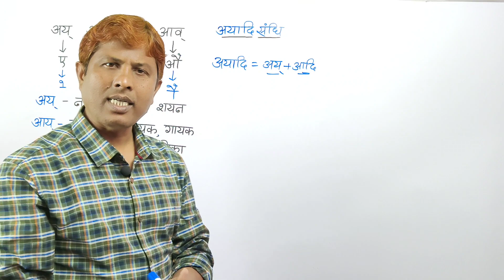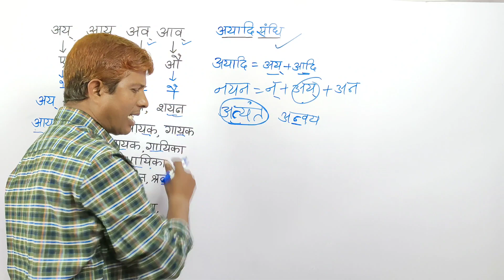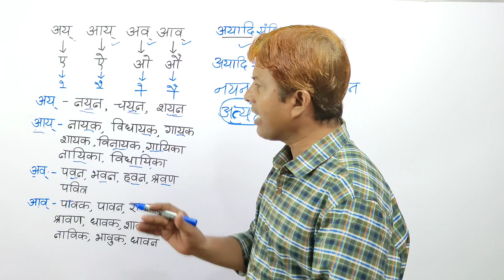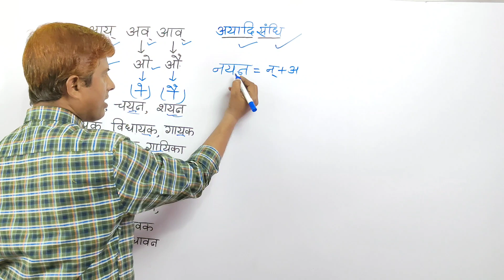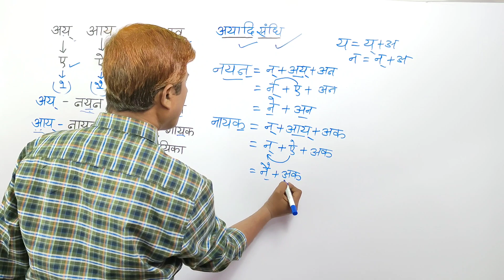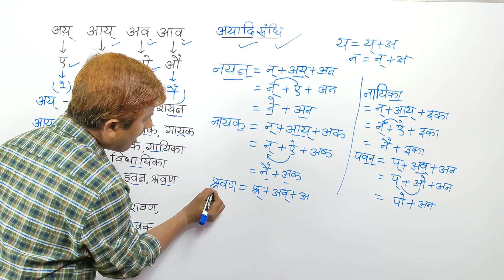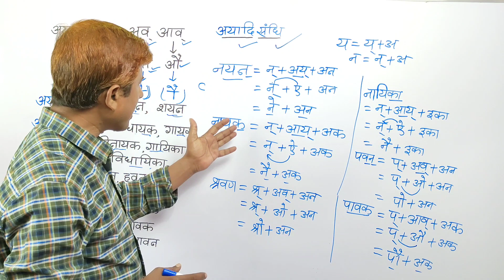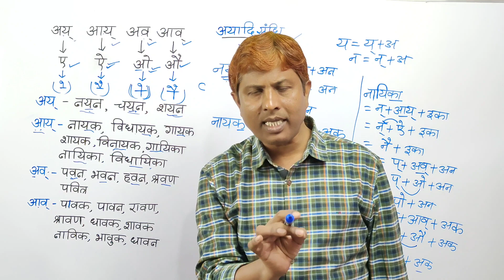अयादि संधि को पहचानने के दो ट्रिक | चुटकियों में करें संधि विच्छेद | Ayadi Sandhi-Hindi Grammar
इस वीडियो में अयादि स्वर संधि को पहचानने के दो ट्रिक और संधि विच्छेद करने के थ्री स्टेप मेथड के बारे में बताया गया है।

ayadi sandhi
ayadi sandhi in hindi
hindi sandhi trick
sandhi trick in hindi
sandhi hindi grammar
ayadi sandhi ke udaharan
ayadi sandhi kise kahate hain
sandhi ayadi sandhi
ayadi sandhi trick
sandhi in hindi
sandhi trick hindi
sandhi pahchanne ki trick